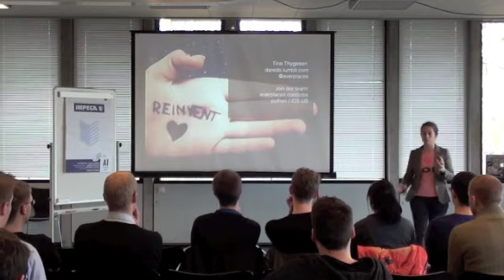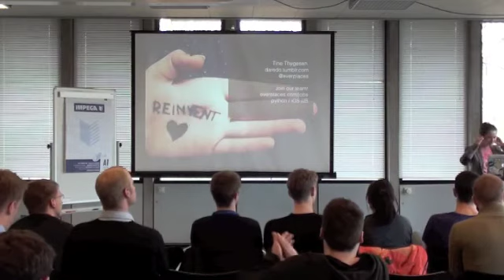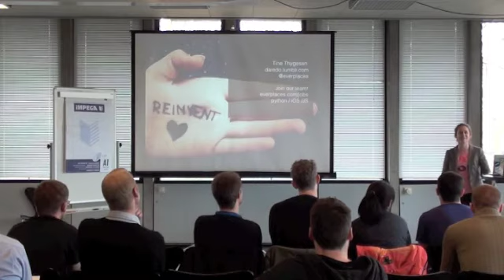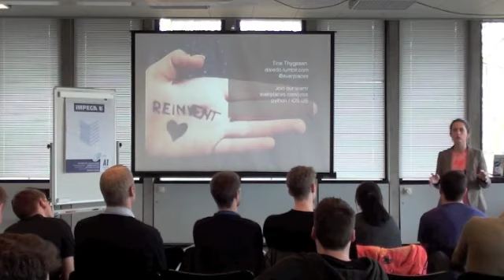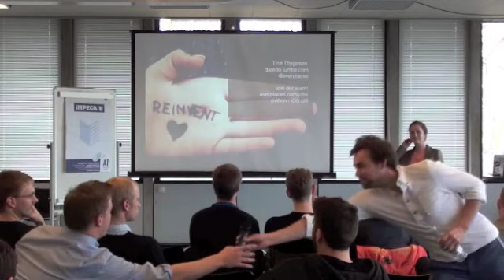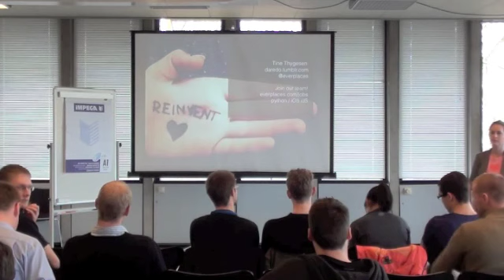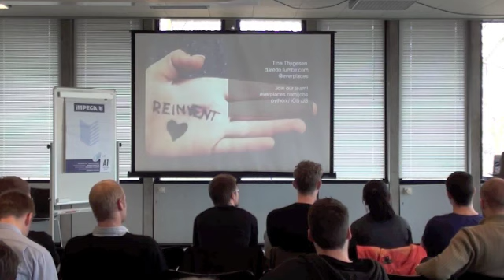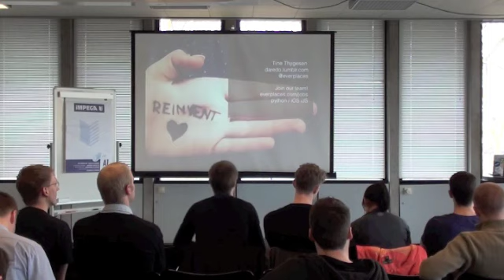Pre-Venture Cup 3 2012 -part 2 Tine Thygesen.m4v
Tine giving a lecture on how to create an A-team for your startup